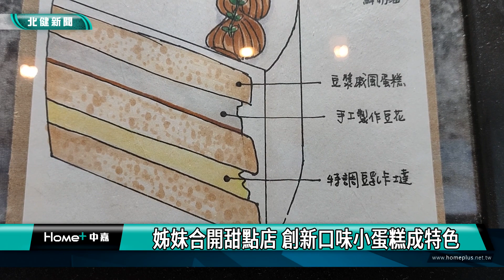桃園 美食|姊妹合開甜點店 創新口味小蛋糕成特色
今天桃園美食介紹龜山一間由姊妹合開的甜點店

在桃園龜山壽山高中旁，有間姊妹合開的甜點店，以特色小尺寸又精緻美味的手工蛋糕，加上每次都不同的節日限定口味，受到許多民眾歡迎，而其實在這些甜點背後，還包藏著一段姊妹們想要陪伴阿公的愛的故事，跟著鏡頭一塊來了解。

阿枝與他的小夥伴＊小枝